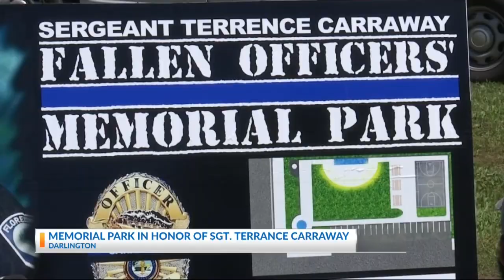Memorial park will honor life of fallen Florence officer